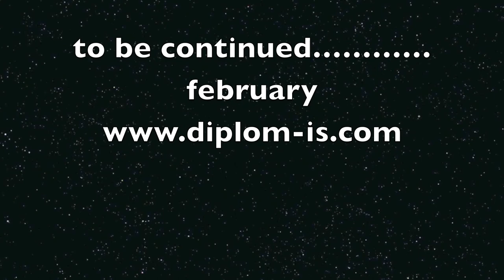eSKImonika fra Diplom-Is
short trailer. To be continued. February 2014